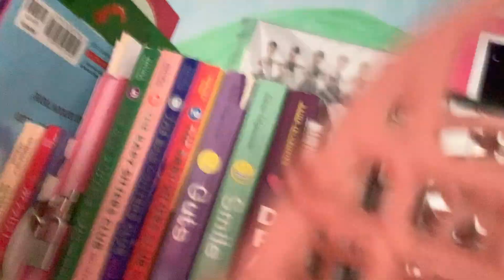Get ready with me, but I also got Brazilian body buttercream from Soji Janeiro. It was a two pack ￼￼